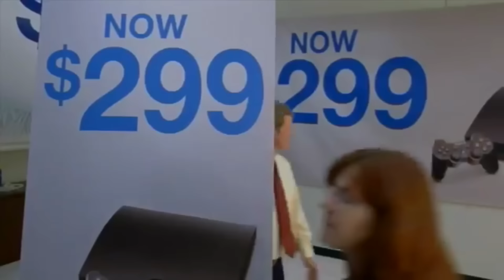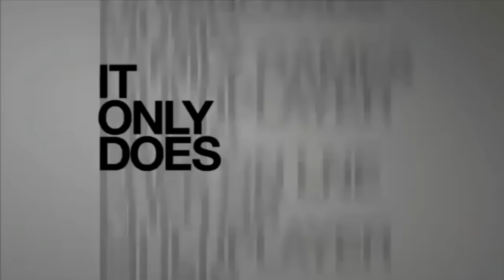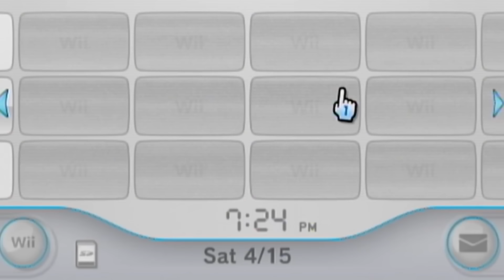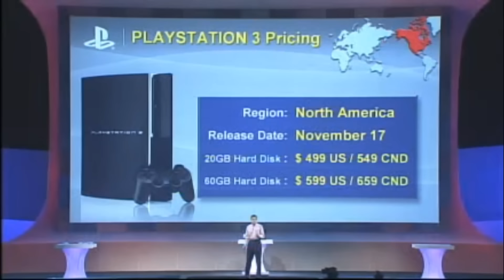PlayStation 3 Vs Xbox 360 Vs Wii - Review